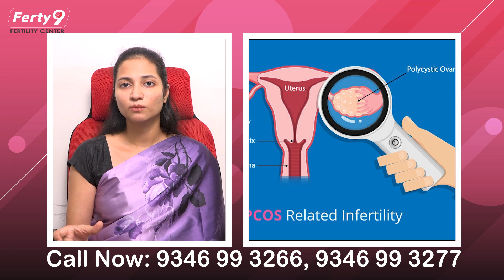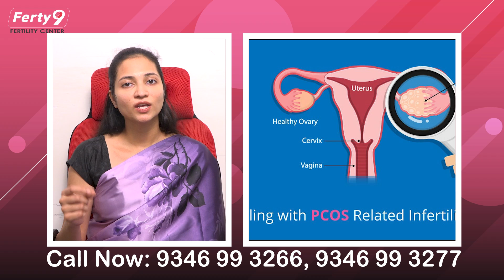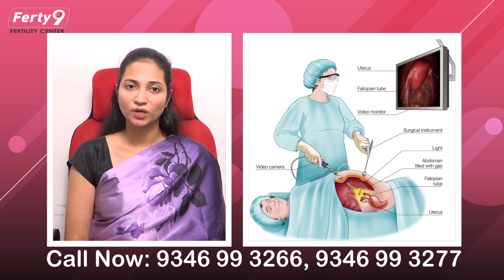Main Reasons For PCOD | Diet Plan For PCOD | Dr. Maunica | Ferty9 Fertility Hospital & Institute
OUR BRANCHES
Secunderabad
Kukatpally
Ameerpet
Dilsukhnagar
Karimnagar
Vijayawada